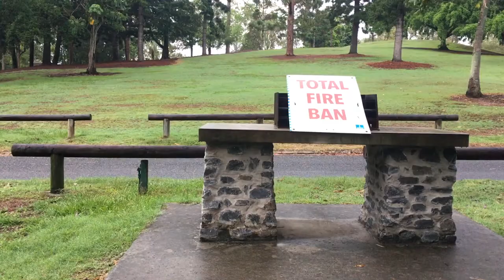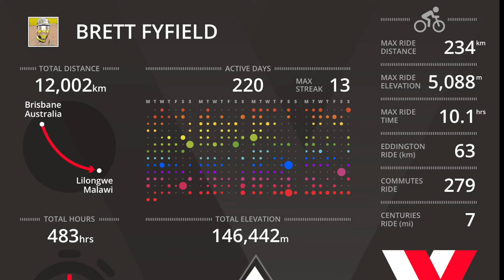Why I don't ride in the rain.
Over the past few years my perspective on riding in the rain has changed, so that I have come to question if there is ever a need to ride in the rain. Don’t get me wrong, I don’t mind riding in the rain. I’ll be the first to admit that some days I might get caught out in the rain, especially on a longer ride. It's just not my first choice on a wet day.

You might thinking that I'm getting soft, but the rationale I have might surprise you.

Do you ride in the rain, and if so why?